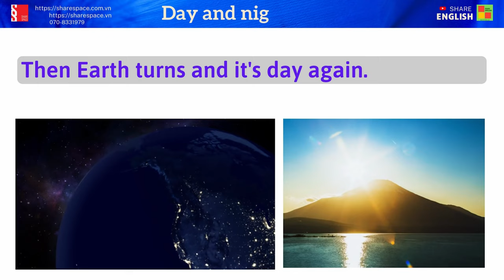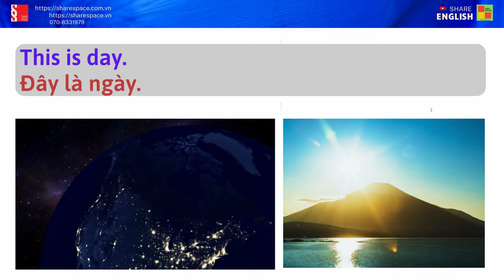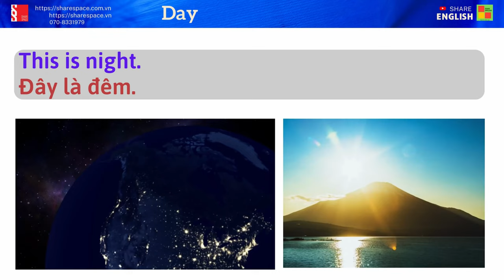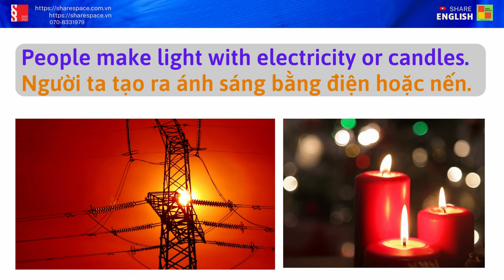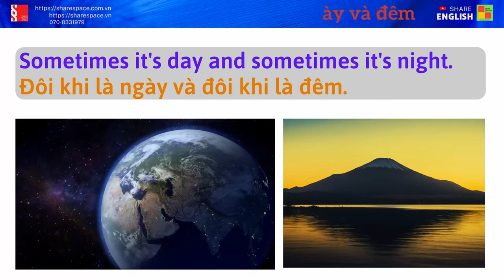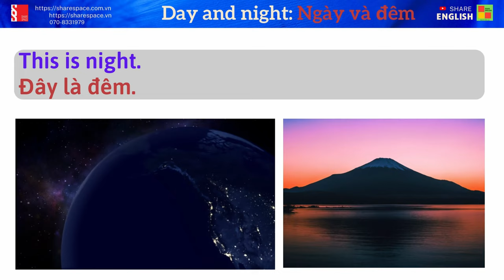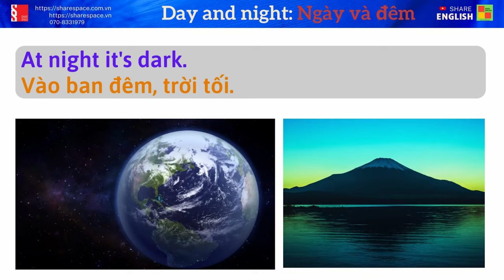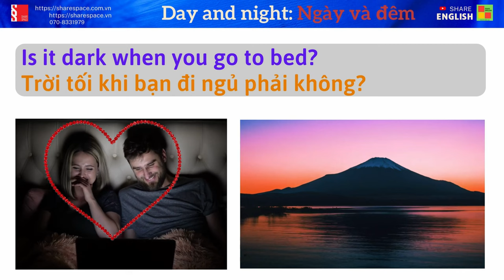Reading and Listening: in the sky - Day and Night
Mình sẽ live stream mỗi ngày vào khung giờ 21h đến 22h hàng ngày.